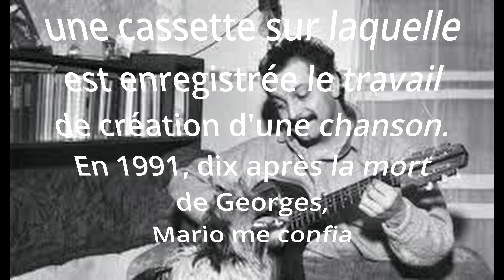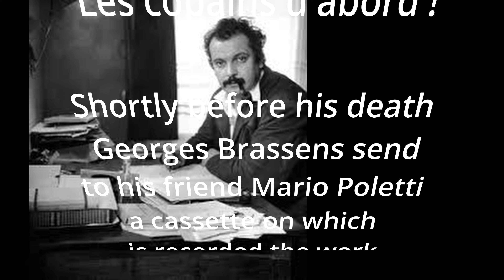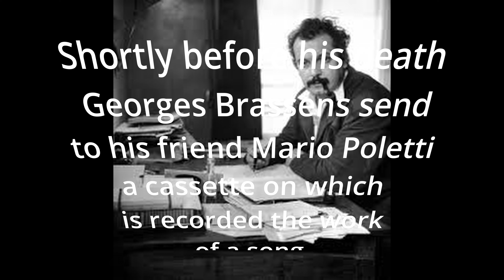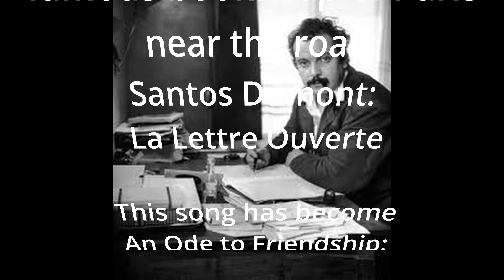La naissance des copains d'abord, Georges Brassens. Hey, guys, let’s go!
Peu de temps avant sa mort, Georges Brassens confia à son ami Mario Poletti une cassette sur laquelle est enregistrée le travail de création d'une chanson.
En 1991, dix après la mort de Georges, Mario me confia cette cassette dans une librairie célèbre de Paris, près de l'impasse Santos Dumont:
La Lettre Ouverte.
Cette chanson est devenue une Ode à l'amitié. Spectateurs: Vous assistez à la naissance d'une des plus célèbre chanson de l'ami Georges- Les copains d'abord !
Shortly before his death Georges Brassens send to his friend Mario Poletti
a cassette on which is recorded the work of a song.
In 1991, ten after death of Georges, Mario confided in me this tape in a
famous bookshop of Paris, near the road Santos Dumont:
La Lettre Ouverte
This song has become An Ode to Friendship
Spectators!
You are attending the birth of one of the most famous song
friend Georges
Hey, guys, let’s go!